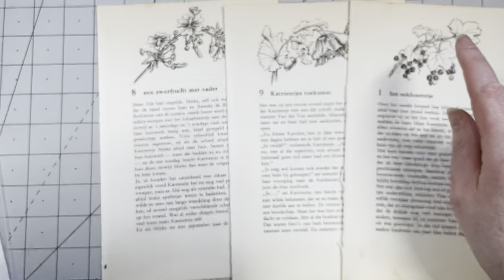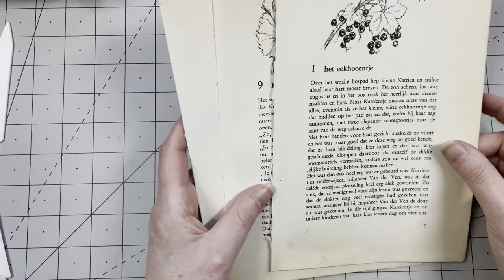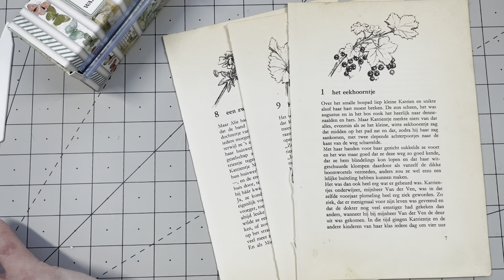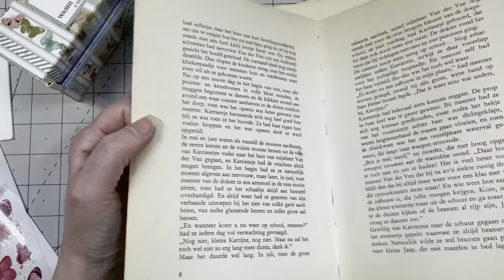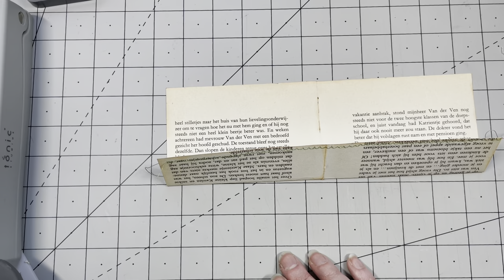DAY 10 - PAPER WALLET- BOOKPAGE POCKETS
Hi guys, we all got plenty of bookpages, let's put some of them to use, and make a pretty paper wallet that you can use as double pockets in your journal or just as a gift for a friend.

All projects in this series will be beginner friendly and will take less than 30 minutes.
Maybe you can all craft along with me this year.

0:00 - intro
1:33 - Supplies Used
3:26 - Making the Base
10:37 - Decorating the Front
19:48 - Decorating the inside
26:23 - Decorating the Back
28:06 - End Result